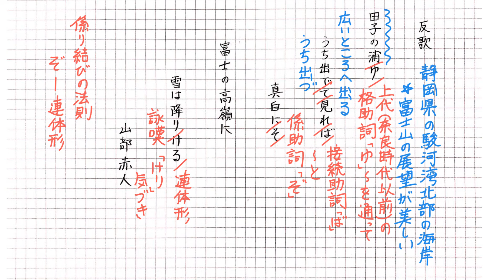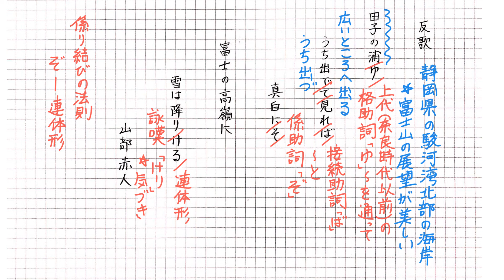万葉集 山辺赤人（反歌）【ステップ編】